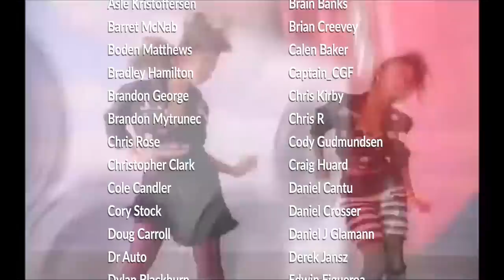Kai buys wheels! - Father Son, PIMP MY BUCKET!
Today I'm replacing a bad air ride valve solenoid on my 57 Chevy Bel Air. And I help my son Kai with a set of wheels that he bought for his 2004 Mercury Grand Marquis.
THANK YOU ALL FOR YOUR SUPPORT!